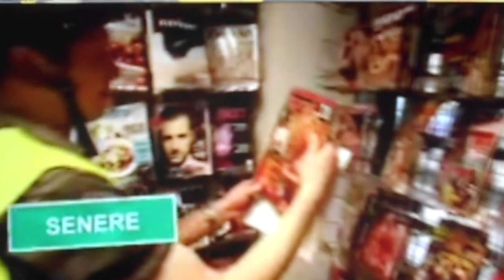"Alt for Danmark" TV show, bike challenge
Contestants are given a map of Copenhagen and must take 3 photos (a photo of a breastfeeding mother; a photo of a gay couple; and a photo of an unattended baby carriage) and they must also buy a porno magazine at a store. The person with the slowest time is eliminated.